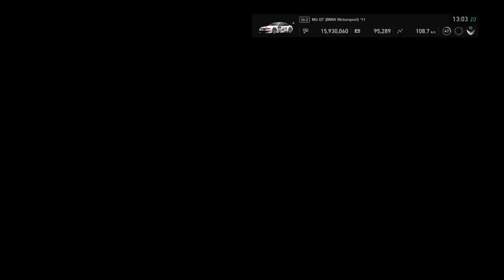Gran Turismo™SPORT Daily Race 575 Nürburgring BMW M3 GT Onboard